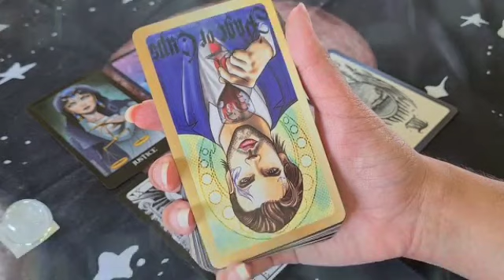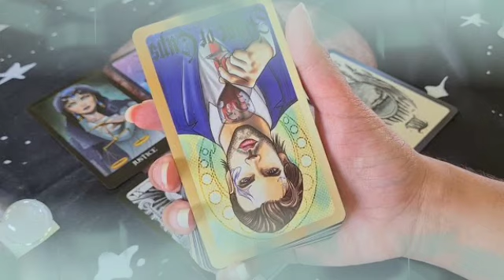برج الثور ♉ رساله مهمه من حبيبك😍ومن اسمه 😲نظرت الناس حوليك الان🤯واخير مدد و جبر خاطر من الله🤲